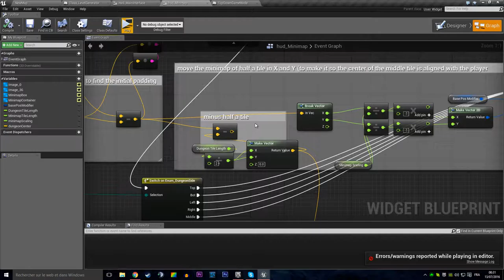Quickstop - Minimap WIP#2